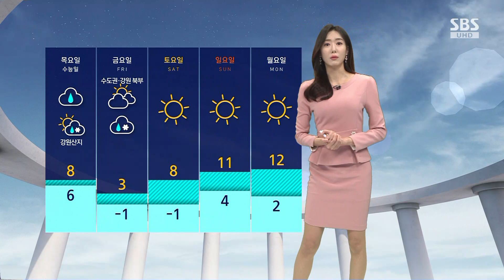[날씨] 내일 일교차 크게 벌어져…서울 아침 기온 2도 / SBS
수능 예비 소집일인 내일(15일)은 예년 이맘때 수준의 늦가을 날씨가 예상됩니다.

단 일교차가 크겠는데요.

특히 영남 내륙은 일교차가 15도 이상 크게 벌어지는 만큼 옷차림 유의하셔야겠습니다.

오늘 강원 영동지역으로는 건조주의보가 한 차례 더 확대가 돼서 동해안 지역은 대기가 매우 건조합니다.

산불 등 화재 사고 유의하셔야겠습니다.

오늘 전국이 대체로 맑지만 충남과 호남은 흐린데요.

내일 새벽까지 서해안과 제주에는 빗방울이 떨어지거나 눈이 날리는 곳이 있겠습니다.

내일도 대체로 맑겠지만 아침까지 충북과 경상 내륙에는 안개가 끼는 곳이 있겠고요.

아침 기온은 서울이 2도로 오늘보다 3도가량이 높겠고 낮 기온도 서울이 12도, 대구 15도로 역시 오늘보다 조금 더 오르겠습니다.

수능일인 모레 오전에 서쪽 지역을 시작으로 오후에는 전국으로 비가 확대됐다가 밤에 대부분 그치겠습니다.

금요일에도 전국 곳곳에 비나 눈이 조금 오겠습니다.